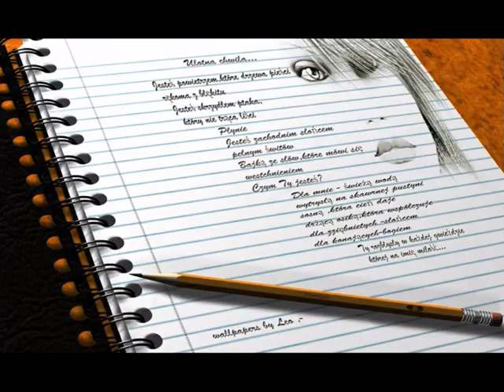Na odległość wiersza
I znowu nadszedł taki ranek,
gdy jest pół widno - ciemno,
który po nocy na kochanie
dzień daje pełen tęsknot.

Na niebie widać łunę złotą
raz tysiąc już i pierwszy.
Wspomnienia nocy są pieszczotą
dla myśli i dla wierszy.

Wspomnienia są dla marzeń treścią,
dla oczu - głodne ręce.
A wiersze wciąż od nowa pieszczą
i każą tęsknić więcej.

Błękit uśmiecha się na niebie
jak oczy twe kochane.
Tak wiersz za wierszem bliżej ciebie
wciąż jestem w każdy ranek.
9 lipca 2013